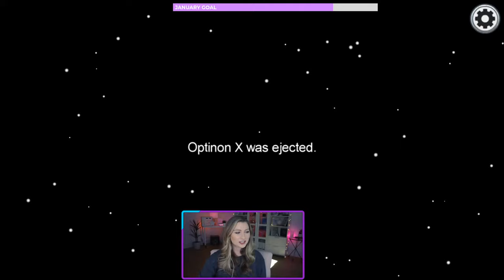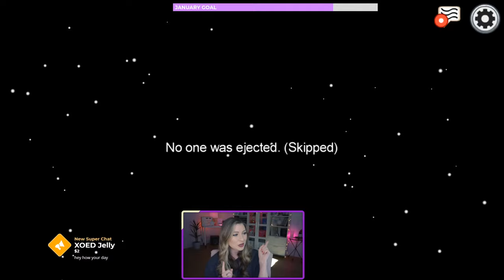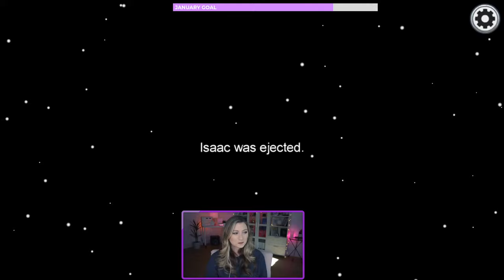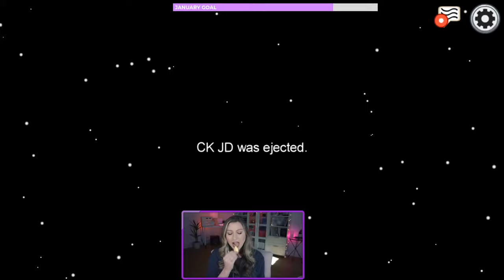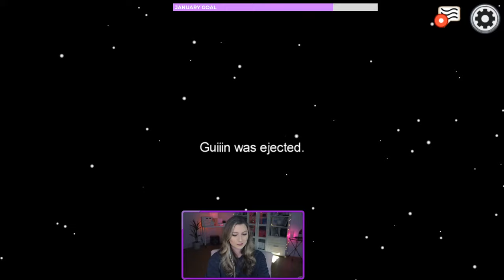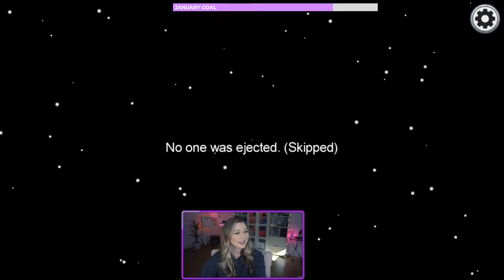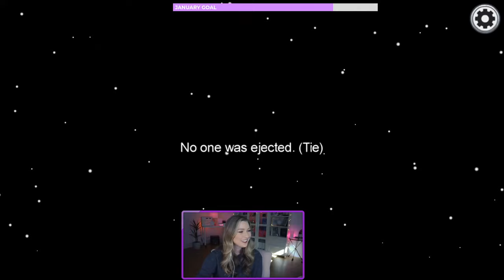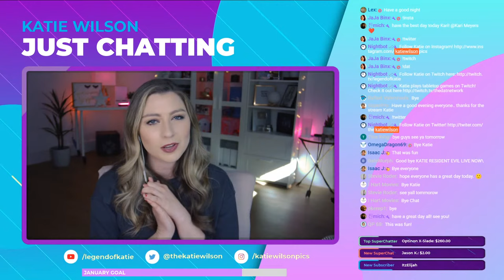THIS GAME IS CURSED! | Among Us Livestream | Katie Wilson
I never get Imposter...will today be any different? Among Us Gameplay Livestream w/ Katie Wilson!